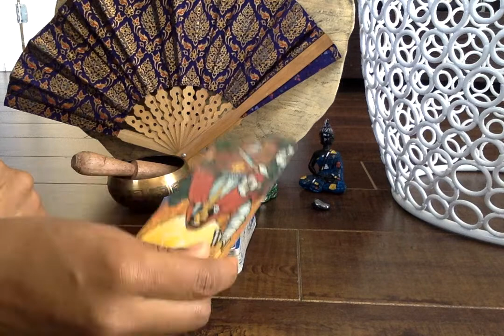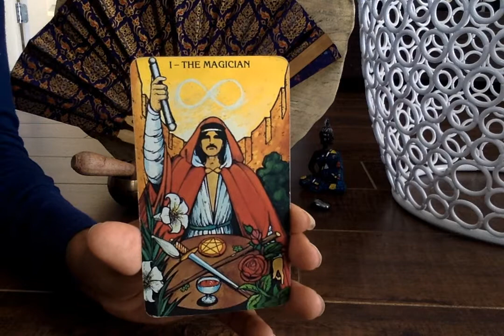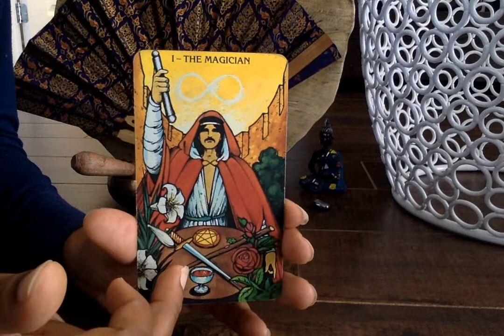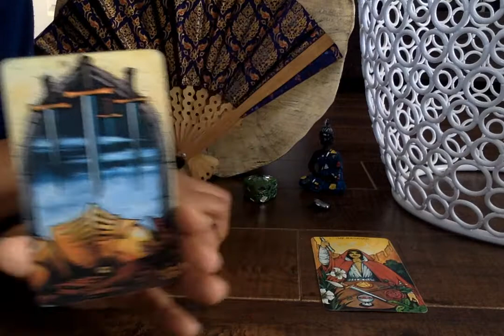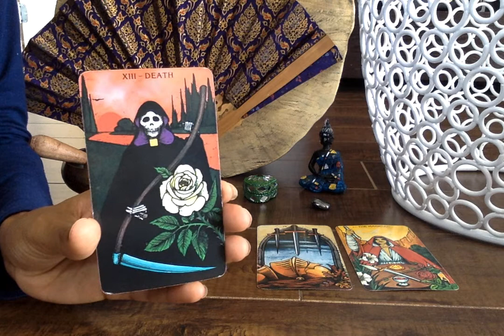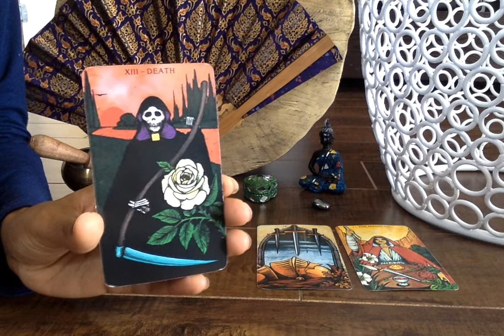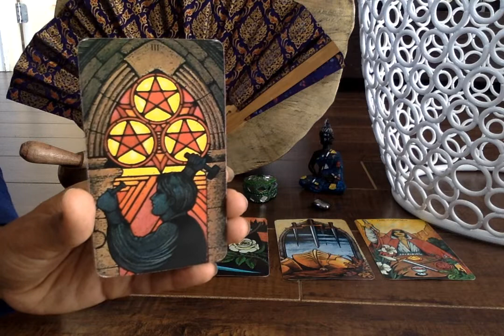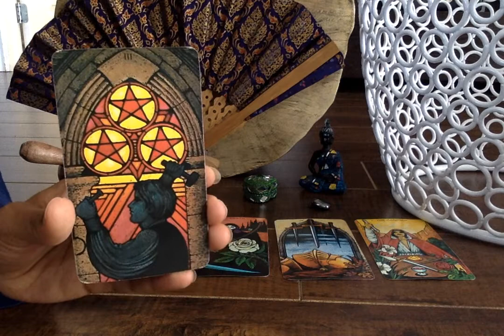Cancer May 9 to May 15 | Tarot Reading 2016